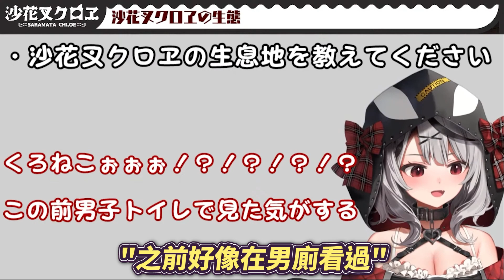身為一隻活在海裡的虎鯨...上完廁所不洗手也是理所當然的吧？？【沙花叉クロヱ】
✩翻譯有誤請留言告知✩

本篇▶
【雑談】沙花叉クロヱという女【沙花叉クロヱ/ホロライブ】